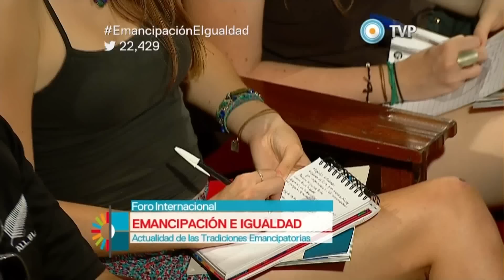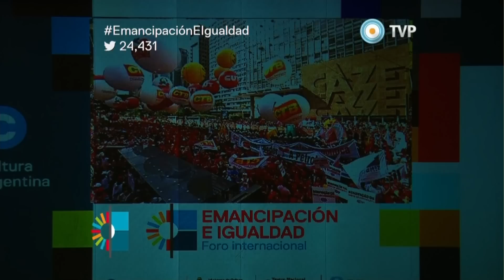Actualidad de las tradiciones emancipatorias- Foro Emancipación e Igualdad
El teólogo y ecologista brasileño Leonardo Boff, el filósofo y político italiano Gianni Vattimo, el sacerdote argentino Marcelo Sánchez Sorondo, el sociólogo y escritor Horacio González y el consejero Cultural de la Embajada Argentina en España Jorge Alemán, participaron de la mesa "Actualidad de las tradiciones emancipatorias". La actividad se realizó en el Foro Internacional por la Emancipación e Igualdad que se llevó a cabo del 12 al 14 de marzo de 2015, en el Teatro Nacional Cervantes de la República Argentina.